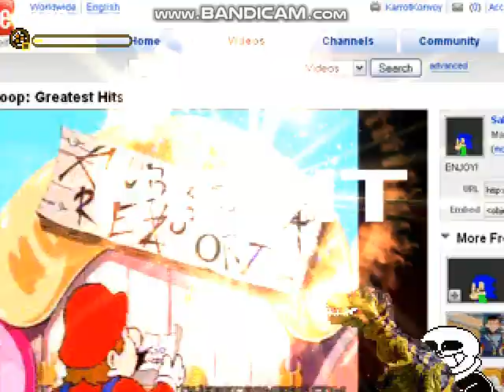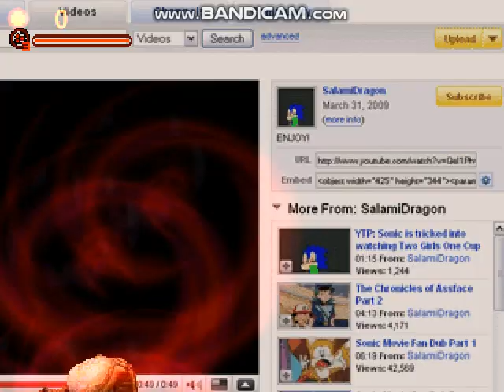Mugen: Giygas Marathon Giygassaurus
Mi char estaba Luchando contra los personajes de mugen el marathon